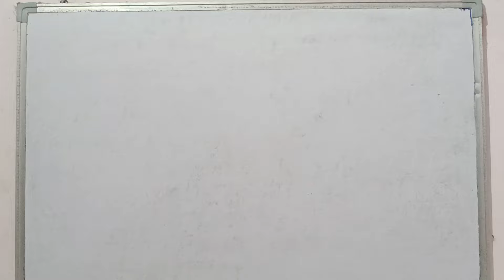UP TGT-PGT Aspirants || निराशाजनक माहौल में पढ़ाई कैसे करें?